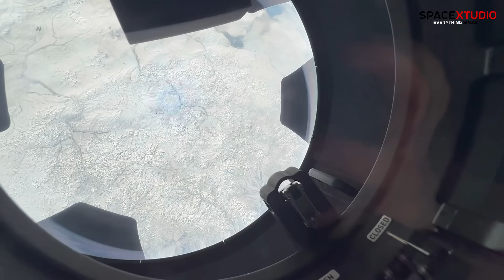FRAM2 Mission (Day 2) Update: First Humans Orbit Earth’s Icy Poles!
Get ready to witness history! Launched by SpaceX on March 31, 2025, the Fram2 mission has sent four private astronauts into a groundbreaking polar orbit—the first humans to circle Earth’s icy poles. Aboard the Crew Dragon Resilience, they’re capturing stunning 360° views of the polar regions through its panoramic cupola. As of April 1, 2025, SpaceX confirms the crew is conducting 22 experiments—like the first X-ray of a human in space and growing mushrooms in microgravity—while testing Starlink’s laser-based comms for orbital internet. On track for a 3-5 day mission, they’ll splash down off California’s coast, marking Dragon’s first West Coast recovery for human spaceflight.